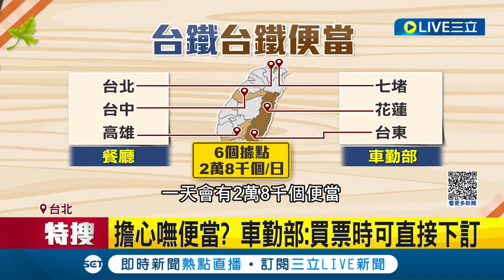搶購台鐵便當有密技! 網友曝挑時間"工作車廂前後卡位" 擔心買不到便當? 車勤部稱買票時可直接下訂│記者 沈宛儀 謝文祥│【LIVE大現場】20230613│三立新聞台